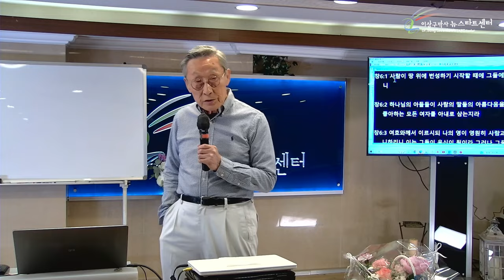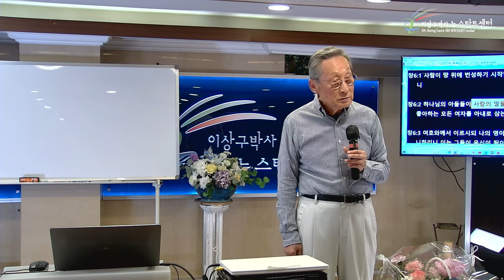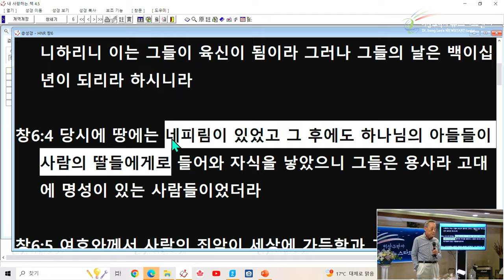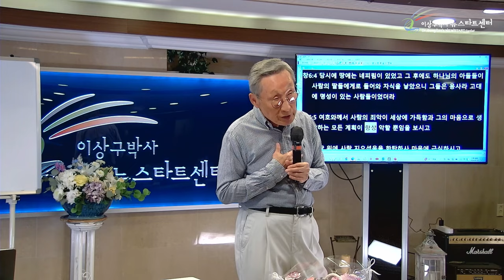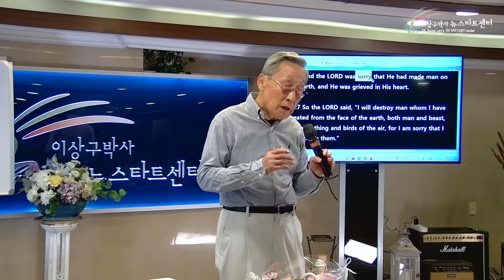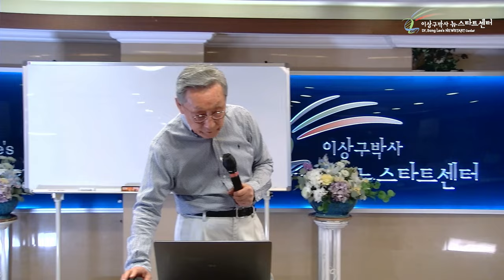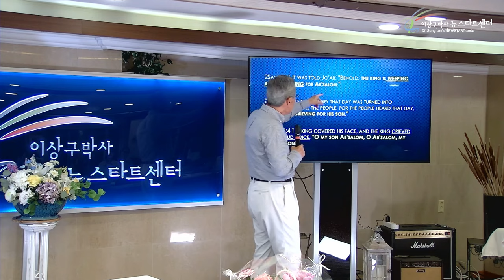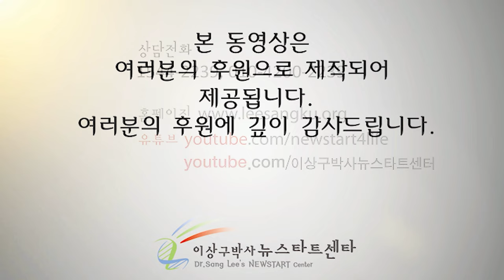[뉴스타트 성경강의] 하나님의 눈물, 홍수